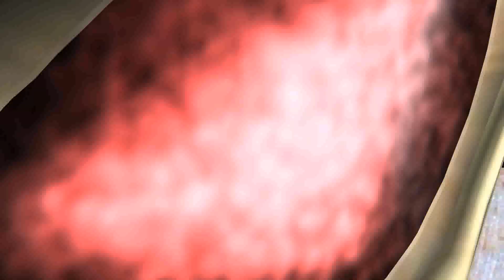SHA VS SPACEBLACK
2015 HITTERS GKANG GKANG
IT DONT STOP

SOON YT SHA VS KOD ROUND I FORGOT LOL
SOON YT SHA HITTERS 2015
SOON YT SHA VS RSD C3L3BRiTy CB4 LOL

SUB TO SHAXPSNXTV FOR MORE UPDATES AND BATTLES